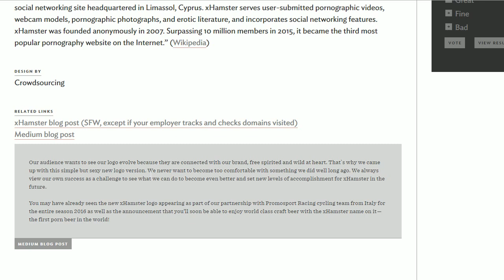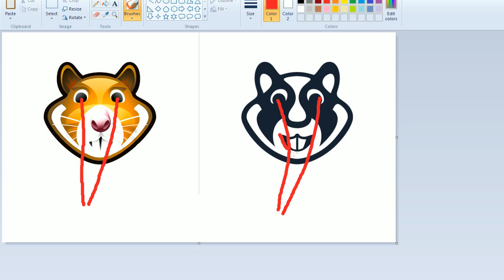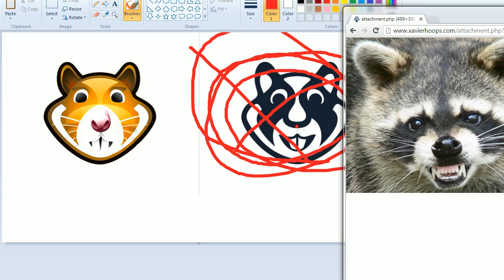BREAKING! New xHamster Logo! BIG DEAL!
I was not ready for this news today and chances are neither were you. Sit back, relax, and enjoy this bombshell you're about to have dropped on your day with xHamster's new logo design they just released

Harambe didn't die for this.